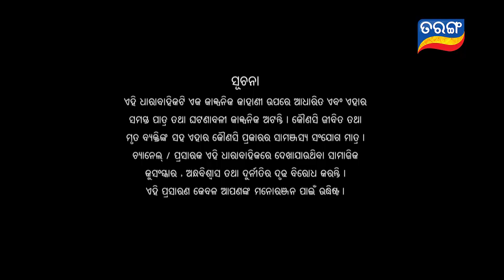Kunwari Bohu | Full Ep 492 | 24th July 2020 | Odia Serial – TarangTV